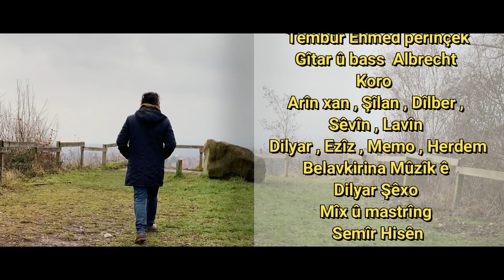اجمل اغنية كوردي عن الأم بصوت دليار شيخو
Gotin Ehmedê Gogê
Awaz Aram Dîkran
Xwendin Dilyar Şêxo
Bilûr Îbrahîm zencirci
Tembûr Ehmed perînçek
Gîtar û bass  Albrecht
Koro
Arîn xan , Şîlan , Dîlber ,
Sêvîn , Lavîn
Dilyar , Ezîz , Memo , Herdem
Belavkirina Mûzîk ê
Dilyar Şêxo
Mîx û mastrîng
Semîr Hisên
Kamîra  Bekrî Ebas û Memo yûnis
Montac Birûsk Bertav